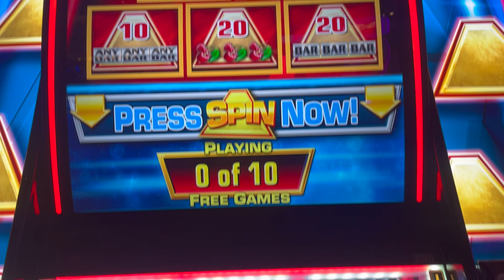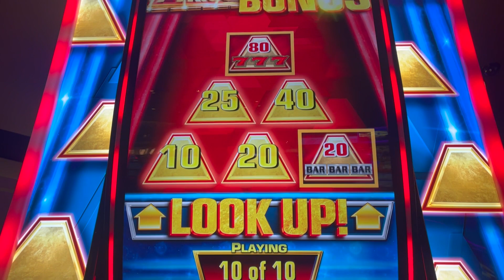$25,000 Pyramid BONUS SPINS!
Let's see if we can clear the pyramid for a massive bonus win!